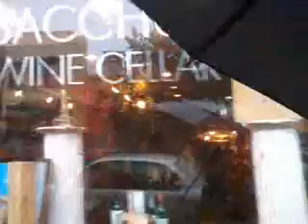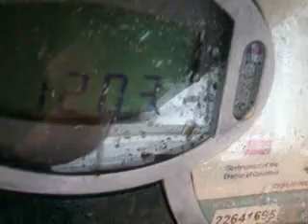Cash preaid cards plane rv first! 131007mon1201